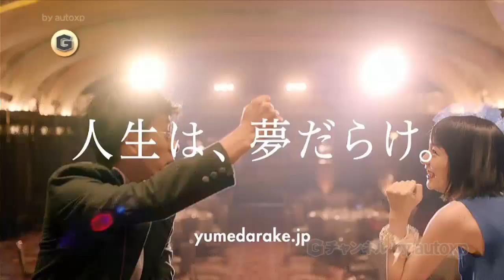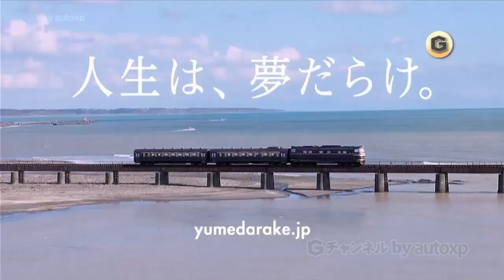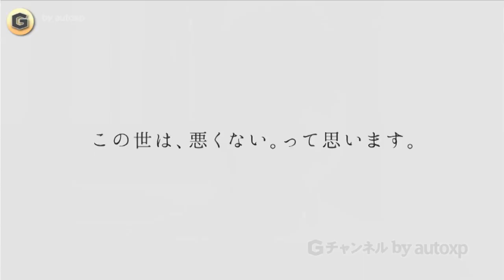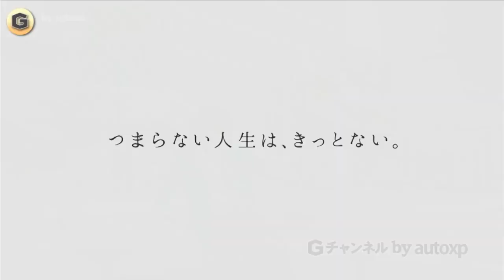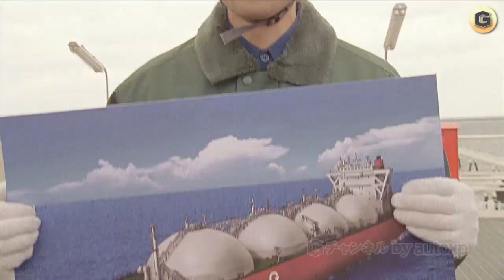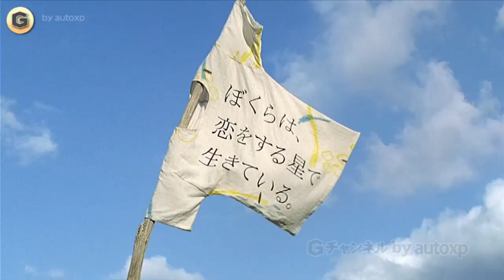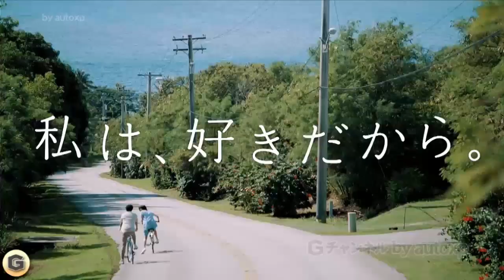29篇 能年玲奈 のん CM 2012-2015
▼能年玲奈 CM ホットロード OH MY LITTLE GIRL

 能年玲奈 CM コーセー ソフティモ / アサヒ 果実ドルチェ / キャノン EOS M2 / かんぽ生命 / エネオス / カルピス / ドラクエ ドラゴンクエストモンスターズ スーパーライト / Ne-net /
パルコ / ホットロード （Gチャンネル autoxp）